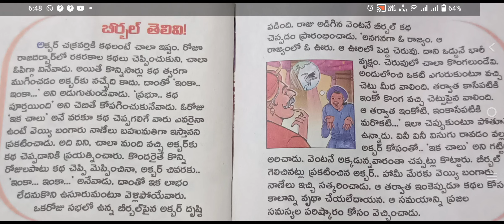// ఒక తెలుగు కథ 12 // పాటలు// పద్యాలు ❤️